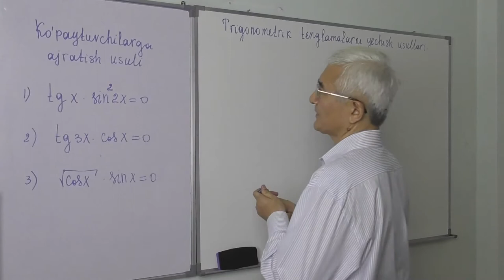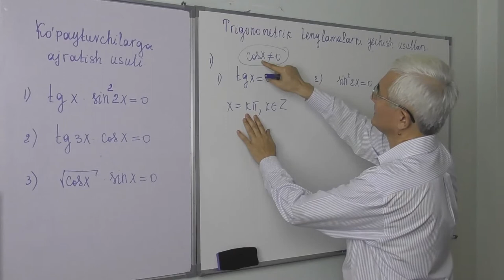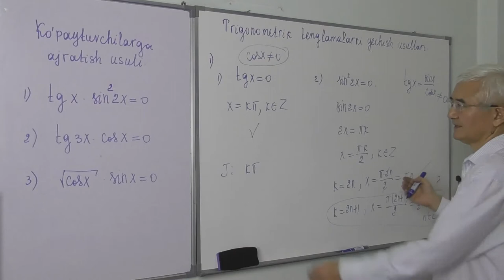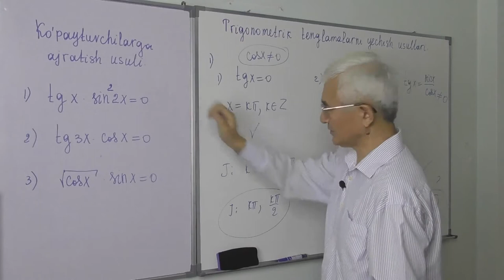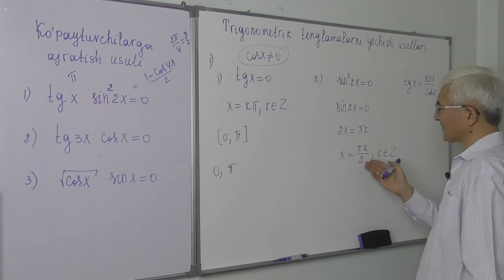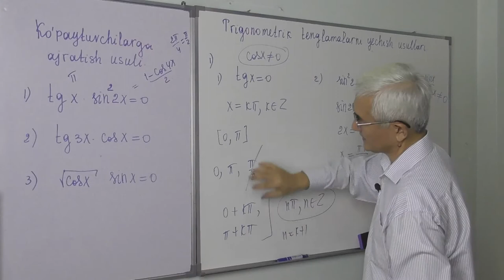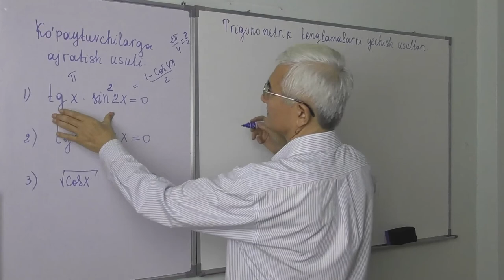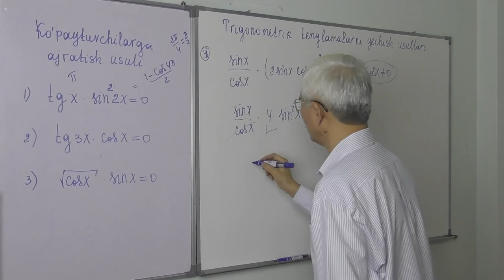25.3 Trigonometrik tenglamalar Ko’paytuvchilarga ajratish usuli2